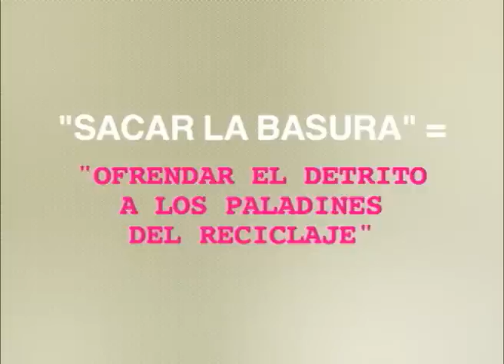La Última Mirada News: ¿Dónde estaba el comandante?